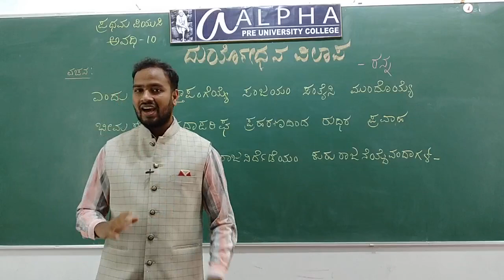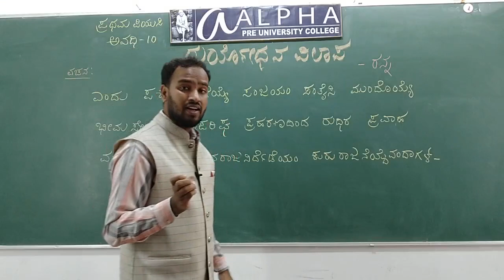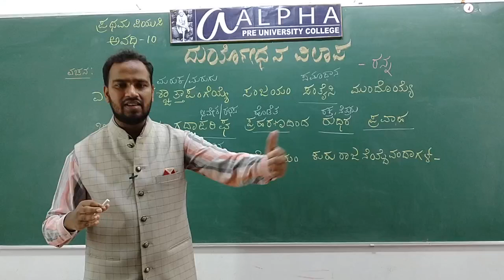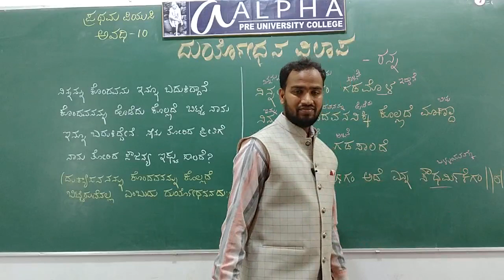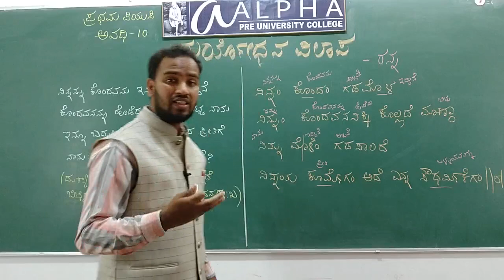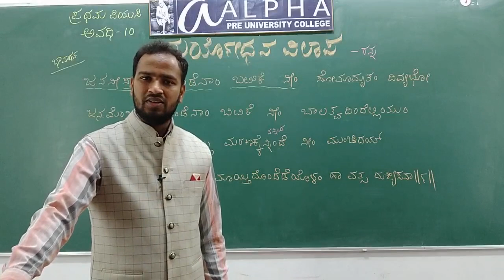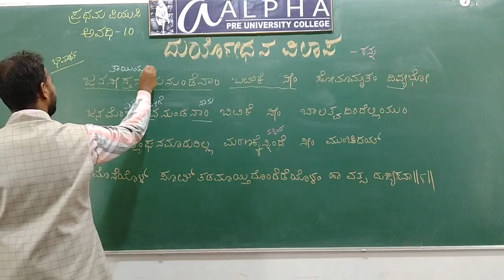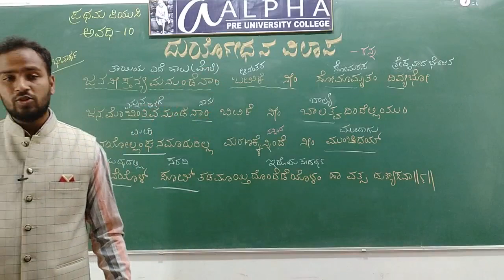I PUC Kannada Padhya Class 10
By Chandrashekar A HOD Department of Kannada Alpha Per University College K R Nagar Mysuru District.